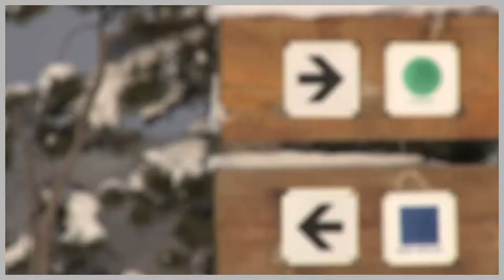Berkeley Company Fall/Winter - 2014/15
Berkeley Company Catalog Shoot -  "Behind The Scenes".